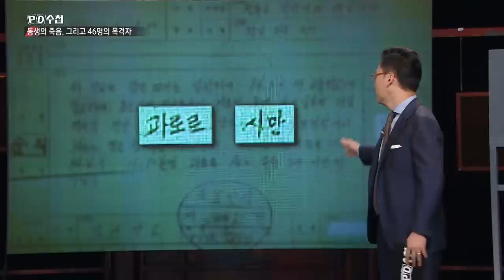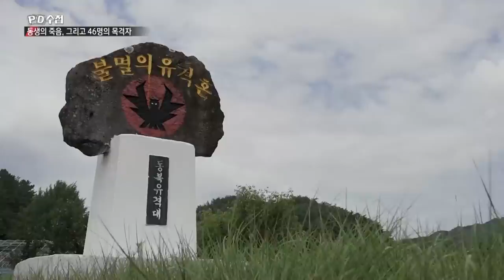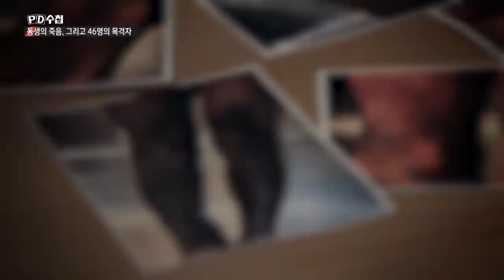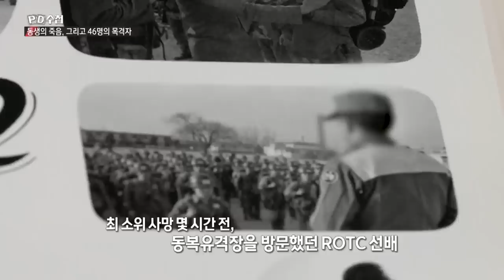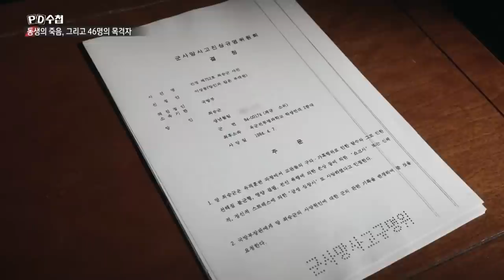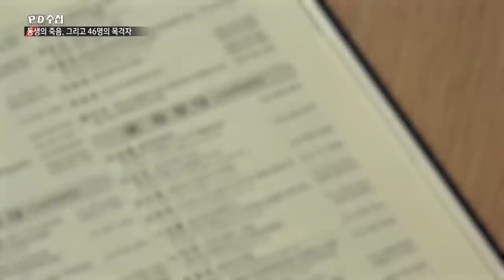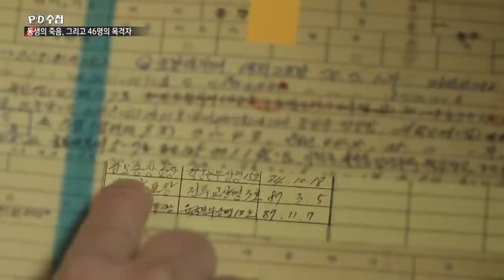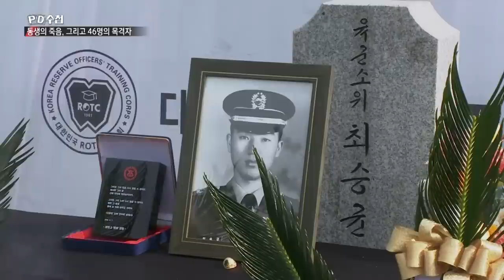동생의 죽음 그리고... 46명의 목격자 - 후반부 - PD수첩 MBC 2022년7월12일 방송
37년 만에 밝혀진
동생의 억울한 죽음과 숨겨진 진실